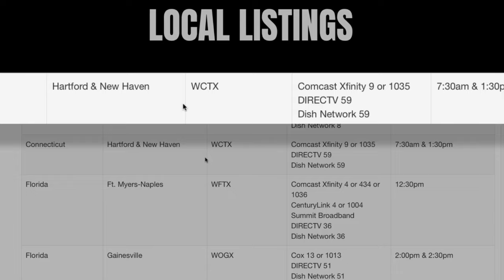Daddy's Guilty!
A dad had two school zone violations and his daughters throw the book at him.